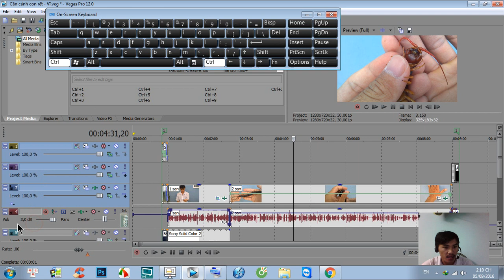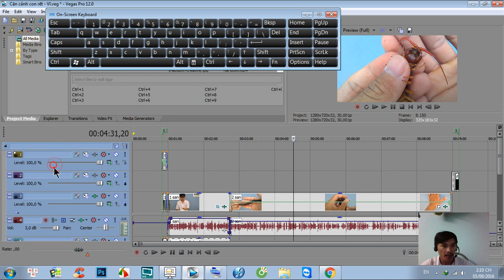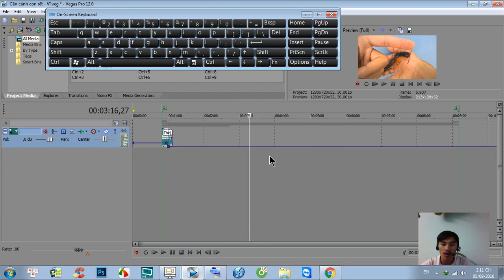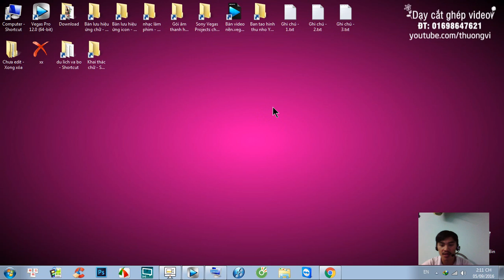Thu gọn Track trong Sony Vegas